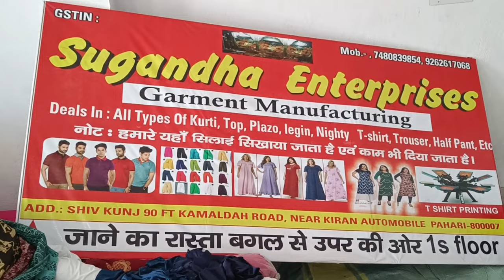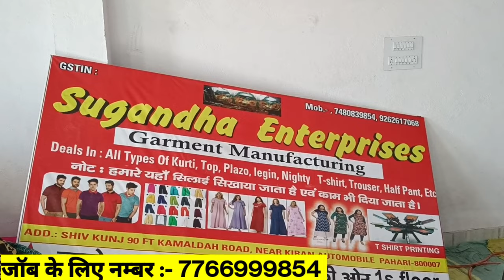पटना फैक्ट्री में जॉब || Job In Bihar || Job in patna || Patna me job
sugandha enterprises
FACTORY ADDRESS   बैरिया बस स्टैंड से टोल प्लाजा रोड की तरफ महिंद्रा शोरूम के बगल से कमलदह पथ नवनीत नगर रोड में सुगंधा इंटरप्राइजेज पटना
 बिहार

your quiry
job in bihar
job in patna
job in mujjfarpur
job
patna me job
biharme job
jobs search
rojgar